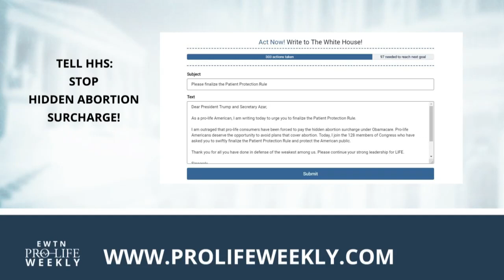Call to Action 2019-07-18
Take pro-life action this week by following our Call to Action. Go to ProLifeWeekly.com. EWTN Pro-Life Weekly with Catherine Hadro airs on EWTN every Thursday night at 10 pm ET. It re-airs on Sundays at 10 am and Tuesdays at 1 pm.